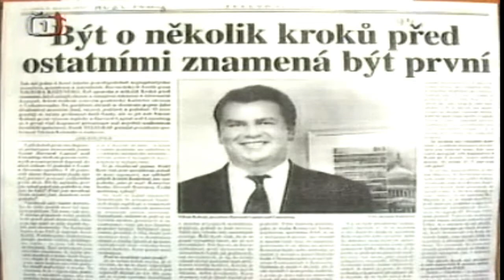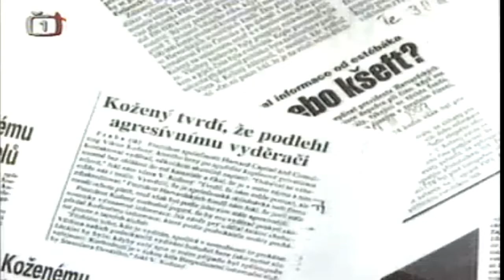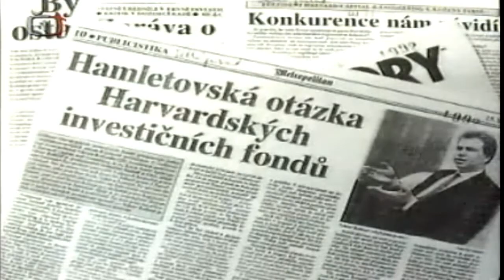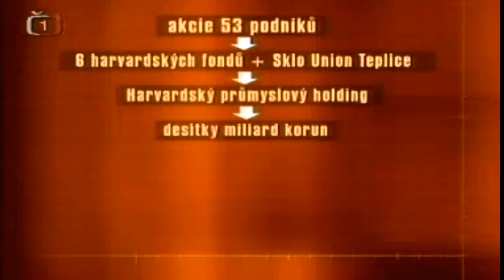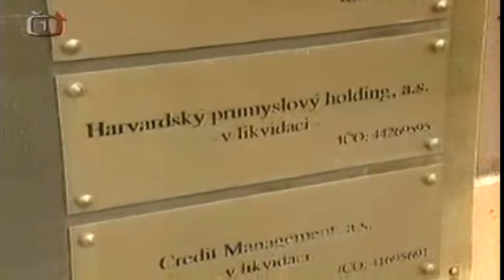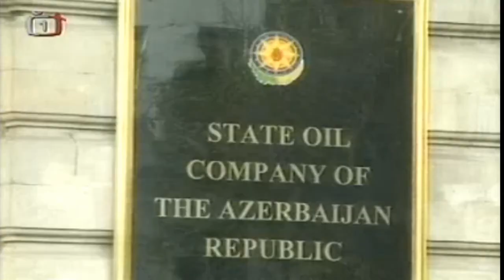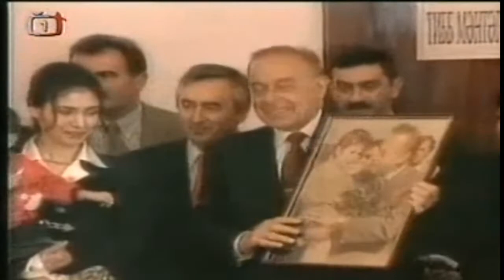VIKTOR KOŽENÝ - PŘÍBĚH